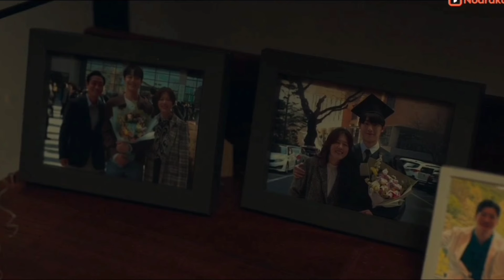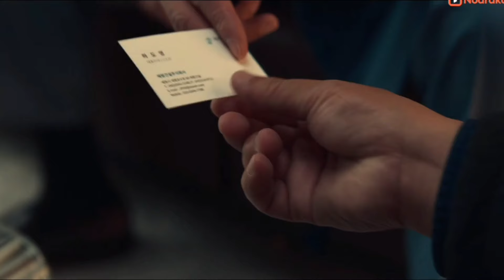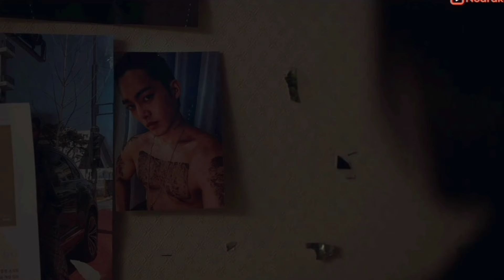The Glory| season 2 Episode1|kdrama മലയാളം explanation 🔥🔥